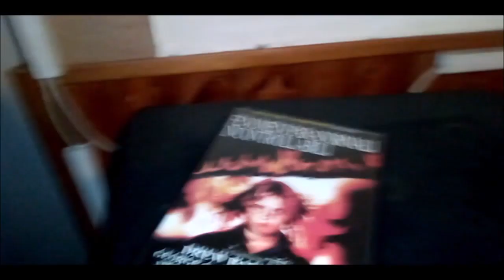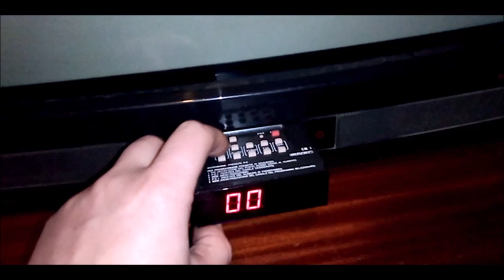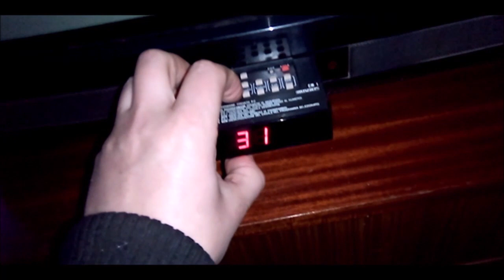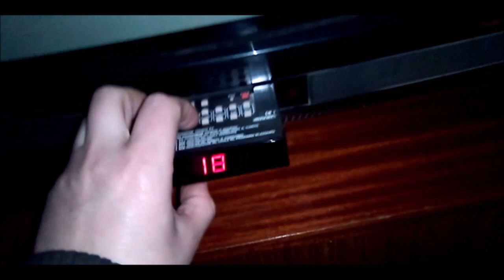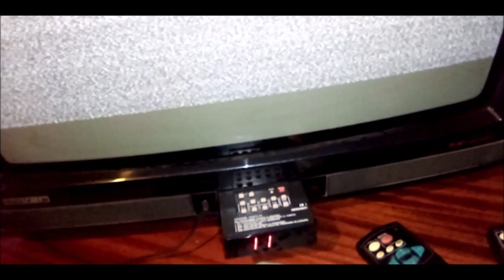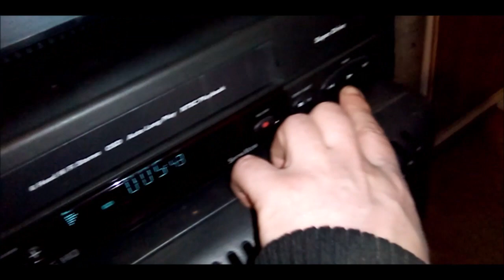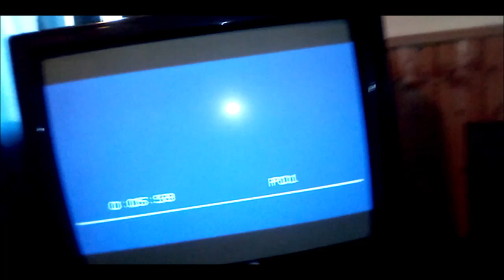HO ACQUISTATO UN TV A TUBO CATODICO MITICO MIVAR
acquisto di tv a tubo catodico mitico mivar modello 25 m1 che non va del tutto bene ma che poi ho risolto